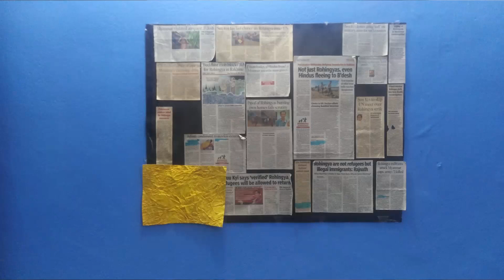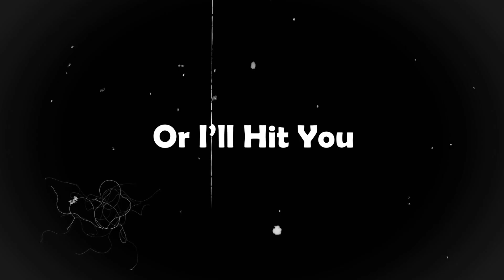How To Survive Lock-down Boredom Part 1- Beethoven - Für Elise (Klutch Dubstep Trap Remix)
A lot of us are still stuck inside our houses and here's just one edit explaining you a quirky and very impractical way to enjoy life. It's mostly just me flexing on how I have a great workspace.

Original Music -

No, I Don't Use Tik Tok